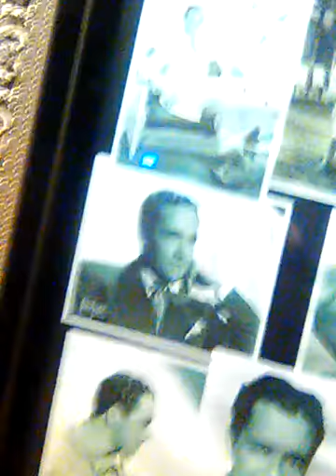MARY PICKFORD MOVIE THEATRE , CATHEDRAL CITY CA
" If u declare with your mouth,  “Jesus is Lord,”
&  believe in your HEART that God raised Him
 from the dead, u will be saved"
Romans 10.9

"Si lo declaras con tu boca, "Jesus es el Señor,"
y cree en tu CORAZON que Dios lo levantó de los muertos,

"Si lo declaras con tu boca,

"Jesus es el Señor,"

y cree en tu CORAZON

que Dios lo levantó

de los muertos,

serás salvado "

Romanos 10.9

" If u declare with your mouth,

 believe in your

HEART

that God

 raised Him

u will be saved."

                                            Romans 10.9

JESUS SAVES !!

“Jesus is Lord,” & believe in your heart

that God raised Him from the dead,

Romans 10.9

 4 THINGS TO DO ASAP
1) START TALKING & LISTENING  TO GOD:
WE CALL this"PRAYER"
2) START READING the WORD of GOD:
WE CALL this the "BIBLE"
3) START HAVING FELLOWSHIP with OTHER BELIEVERS IN GOD (FATHER-SON-SPIRIT):
 USUALLY WE CALL THIS "GOING TO CHURCH"
4) START TELLING OTHERS ABOUT GOD & the SALVATION STORY:

JESUS SAVES !!